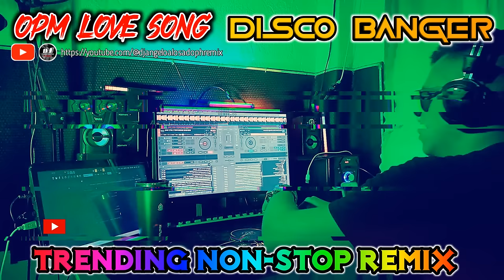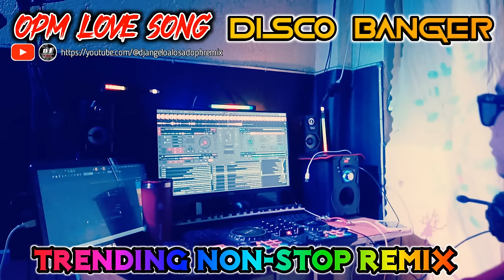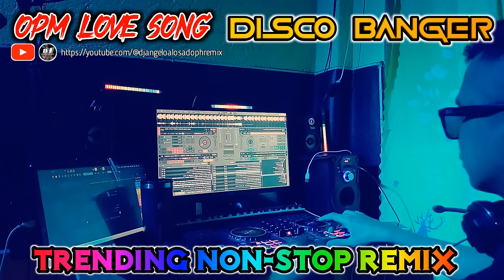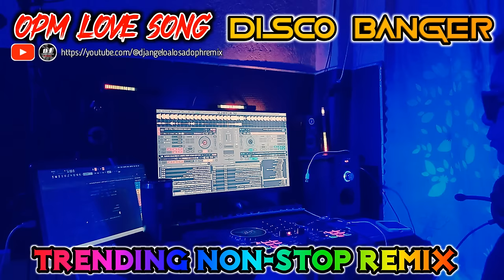OPM LOVE SONGS (DISCO BANGER) TRENDING NONSTOP REMIX by: Dj Angelo Alosado PH Remix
Softwares and Equipments:

FL Studio Audio Editor
Movavi Video Editor
DJ Controller
Phone Camera
Disco Lights
PexilLab - Background/Thumbnail Maker